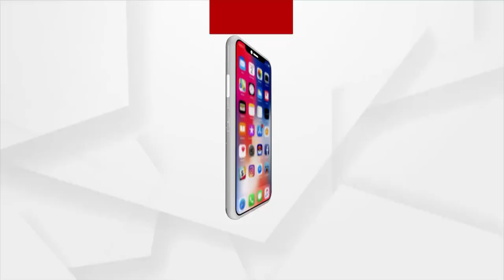ମୋ ସାଇକେଲରେ ମହାଦୁର୍ନୀତି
ରାଜ୍ୟ ସରକାରଙ୍କ ମୋ ସାଇକେଲରେ ମହାଲୁଟ୍ । କବାଡି ଖାନାରେ ଗଦା ହୋଇଛି ଶହ ଶହ ମୋ ସାଇକେଲ୍ । 25 ହଜାର ଟଙ୍କାର ସାଇକେଲକୁ 5 ଶହ ଟଙ୍କାରେ ବିକ୍ରି କରାଯାଉଥିବା ଅଭିଯୋଗ ଆଣି ରାଜ୍ୟ ସରକାରଙ୍କ ଉପରେ ବର୍ଷିଛି ବିଜେପି । ଦଳ ପକ୍ଷରୁ ଭୁବନେଶ୍ବରରେ ବିକ୍ଷୋଭ ପ୍ରଦର୍ଶନ କରାଯାଇଛି